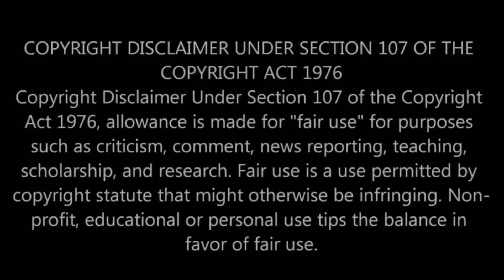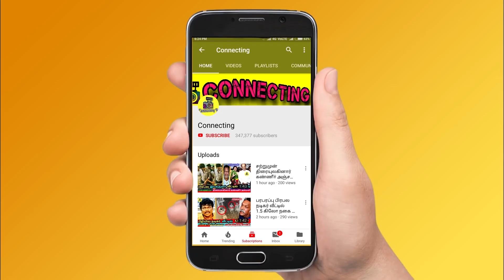எப்படியாவது காப்பாத்துங்க மக்களே! பயத்தில் கெஞ்சி கதறிய நடிகர் பாலா | Actor Bala News Tamil